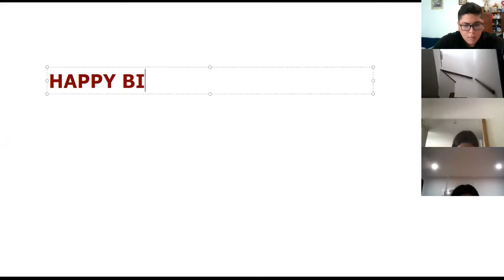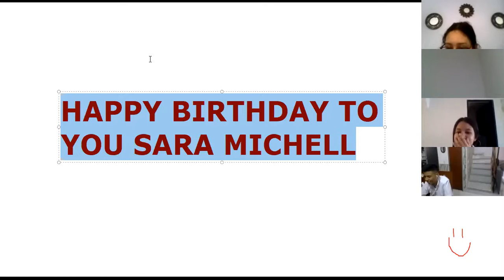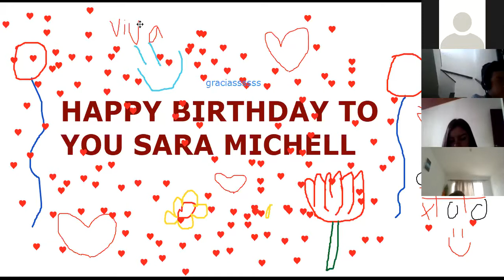CLASE 12 DE NOVIEMBRE INGLÉS 9-2 (PARTE 1)